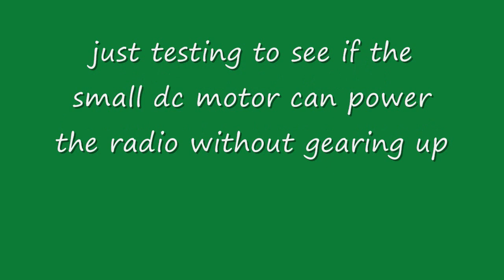Wind radio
Warning: Do not replicate this as the spinning blade can seriously hurt you.
I saw one Youtuber using a geared up wind turbine to power his radio. I apologize but I don't have his name now so I can credit him. Since I was testing my small dc motor, I thought I could try the same thing. My ungeared wind turbine has no trouble turning on the radio at about 3 volts. Since the dc motor output is unregulated, I have to be careful not to have the wind turbine turn too fast and damaging the small radio. If the wind turbine is to power the radio, a circuit ( a small booster board can be found on Ebay for a few dollars) has to be installed to regulate the voltage. It is unrealistic to power your radio purely by wind. The way to go would be to use rechargeable batteries in the radio and then charge the batteries with the wind generator. I have made a similar setup to power the radio by attaching small solar panels to the back of the radio. Click here for the link of that video
 I was  having fun powering the same radio with the sun and now I am attempting to power it with the wind. It's been interesting experimenting with renewable energy.